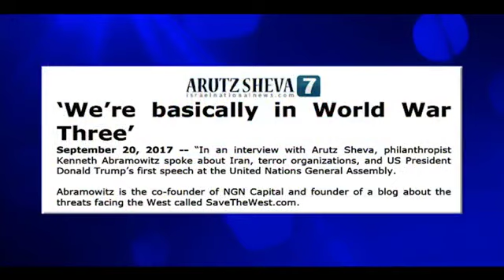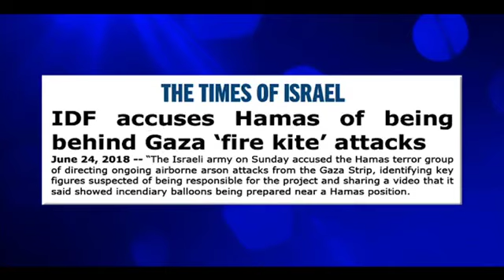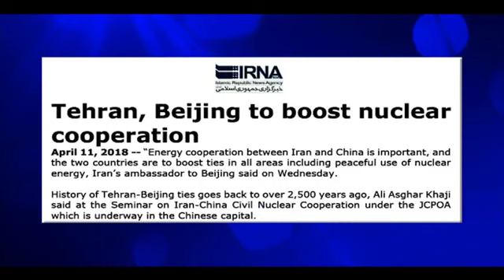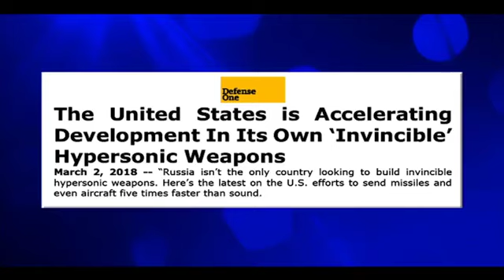Jack Van Impe Presents (2018-08-25)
This week: Deadly Drones, Terror Kites, And World War III...